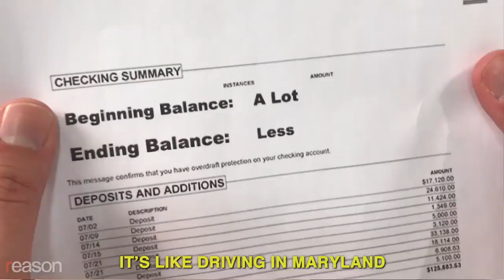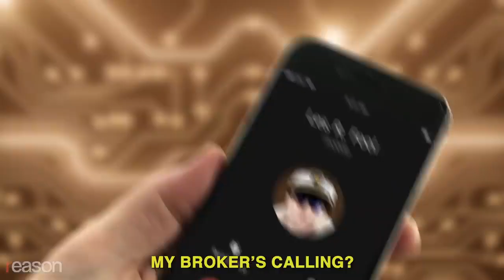Remy - Dogecoin Rap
There are various indicators showing that the U.S. could be headed for a currency crisis. One of them has paws.

More Remy here:

 • Remy: It Wasn't Me (Shaggy Parody)

 / reason

Written and performed by Remy; music tracks and mastering by Ben Karlstrom; video produced by Meredith and Austin Bragg

Photo Credits: Stefani Reynolds—Pool via CNP / MEGA / Newscom/RSSIL/Newscom; Greg Nash—Pool via CNP/picture alliance / Consolidated News Photos/Newscom; Andrew Harnik—Pool via CNP / MEGA / Newscom/RSSIL/Newscom

LYRICS:
Coming up: Bad news for savers as even those with high interest savings accounts
are seeing their money disappear thanks to inflation
But first, we'll detail every possible thing you could die from

He's a rational investor, dividend digestor
Saves some of his paycheck just like all his ancestors
Him looking for high yields? That's never the case
He's seeking six percent returns, Slow and steady wins the race!

But when he checks his accounts just to see what they're fielding
It's like driving in Maryland—ain't nobody yielding
What is he to do? He shouldn't be in a drought
So he visits his advisor just to sort it all out

Inflation's higher than your bond rates
That's what I was fearing
And so your savings account is slowly disappearing
And your CD's are pointless
That's not very funny
What would you like me to do?
Put it all in dog money

Dog money, dog money, dog money, dog money
I'm trading it in for dog money
I'm putting it all in dog money

My 401(k) is now a 401(K9)
The sum of my net worth ain't no longer in a straight line
I'm making smart moves, I ain't gonna be a pun
I sold my IRA and bought an NFT of one

All in on doge, I dish 'em out like a Tommy gun
You'd think I was statehood the way I'm passing on Washingtons
I feel like Matt Gaetz, you know what I mean?
Assuring everybody it's above 18

It's a modern day gold rush, the prices'll boom
Like Reggie White vs. the Oilers I'm heading straight to the moon
My broker's calling? You KNOW that it's on
Buy dog money don't stop 'til it's dawn

One more air base, two more museums
Three more walls, four more Supremes
Five more stadiums—we're all out of fiat?
Can you take trillions of these and go and make a Xerox?

We pay our debts in our currency, that might be unfurled
If it's no longer the reserve currency of the world
Confidence in the dollar is permanent, just ask any scholar!
People are exchanging their dollars for dog money
Dog money?
Dog money
Dog money…

We're trading it in for dog money!